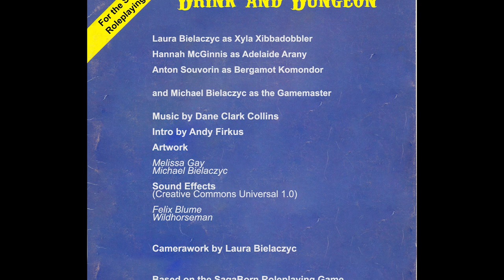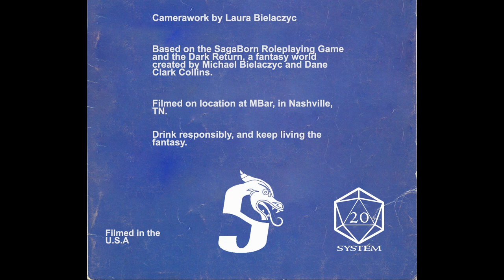Drink and Dungeon Ep 5: In the front door.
An ongoing RPG show. Three adventurers make their way through the troubled lands of the Dark Return, hoping to make a brighter future for themselves. And while they fight for life or death, we partake in some strong beverages.

Episode 5

They found the tower the elves spoke of, and as expected, Xyla headed right in the front door. Now, can they handle what waits them, guarding in the darkness?